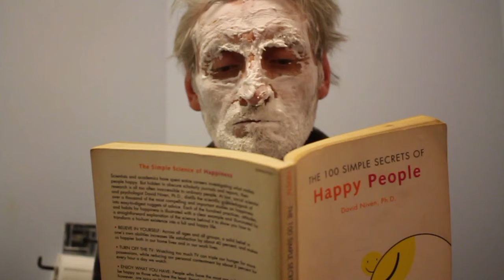The Annoyance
Short silent comedy based on the odd couple idea. The pretentious Mr Suit and the uncouth Mr Hat and the annoyance of living together.
Directed and edited, Dominick O'Cruadhliocht.
Cameraman,  Fonn O'Hare.

Mr Suit.. Dominick O'Cruadhliocht.
Mr Hat.. Fonn O'Hare.

DOC productions.